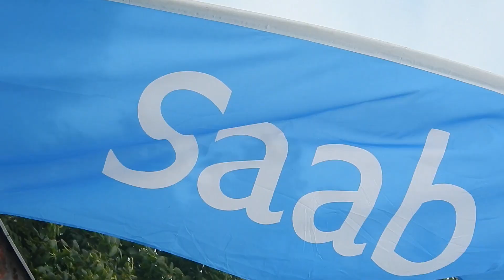Beamish SAAB Car Rally 2023!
A fantastic gathering of 40+ Saab Cars and good weather. I got there early before the crowds arrived.